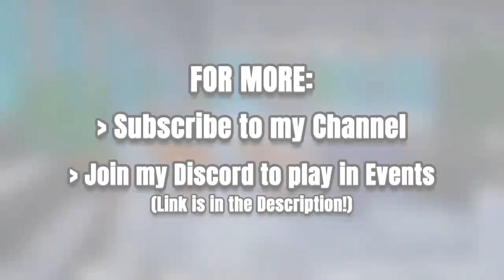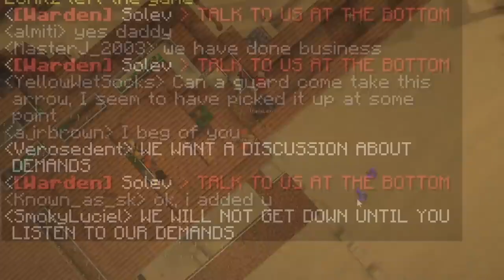1000 Players Simulate Prison in Minecraft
In this video, I trapped 300 Minecraft players in the Backrooms. As time goes on will the players be able to build a civilization and escape or will they fail and be trapped forever? Welcome to the most ambitious Minecraft project ever attempted! Witness the unimaginable as 1000 Minecraft players come together to form an enormous virtual prison simulation in this jaw-dropping social experiment.

In this mind-blowing video, we explore the depths of Minecraft's potential as a platform for exceptionally immersive experiences. Join a thousand players from all corners of the world as they collaborate to build, roleplay, and create an incredibly realistic prison environment, replicating every detail of a real-life penitentiary.

Prepare to be amazed as you witness the sheer scale of this project. From towering cell blocks and watchtowers to sprawling exercise yards and common areas, the simulated prison is the epitome of Minecraft's versatility. Precision and attention to detail are evident in every brick and pixel, making it almost indistinguishable from the real thing.

But that's not all; the true essence of this video lies in the captivating social experiment that takes place within this virtual prison. Observe how a thousand players take on the roles of prisoners, guards, wardens, and staff, completely immersing themselves in their assigned roles. Watch as they navigate the complex inmate hierarchy, form alliances, engage in power struggles, and attempt daring prison

To Purchase a great pair of HyperX Cloud II - Gaming Headset,